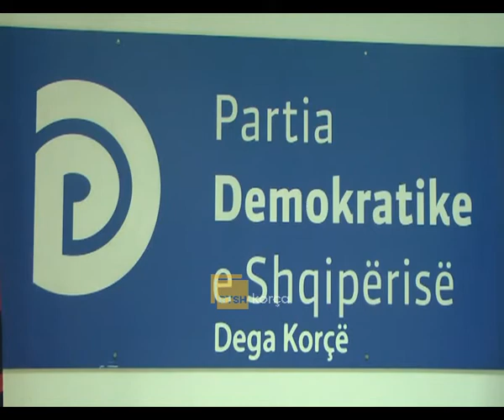PD: Shkëlqimi i qendrës së Korçës, një kartolinë delirante